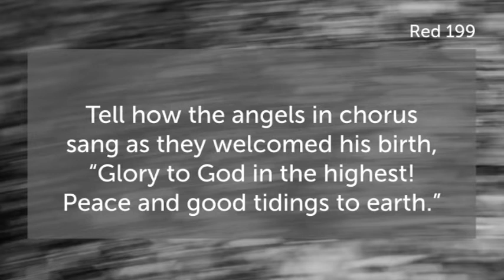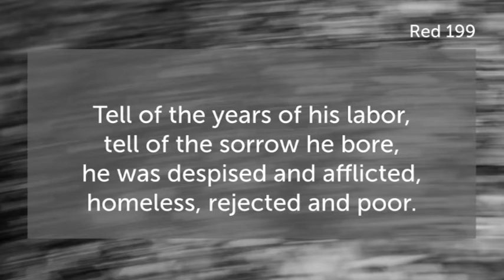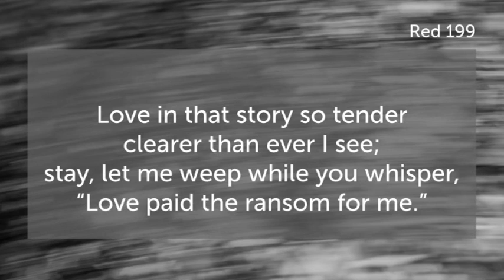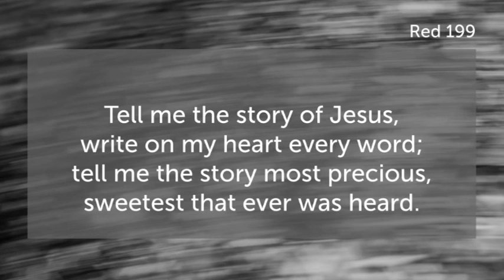Tell Me the Story of Jesus